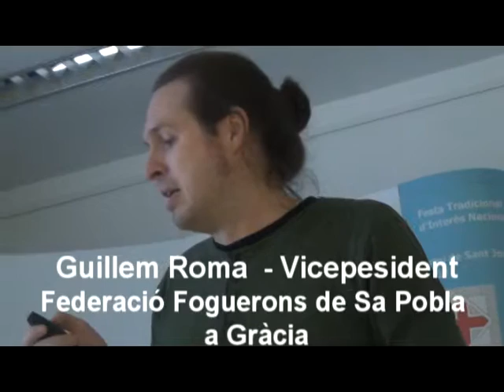Xerrada: Els Foguerons de Sa Pobla a Gràcia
Organitzat per el Taller d´Història de Gràcia i la Federació de Foguerons de Sa Pobla a Gràcia